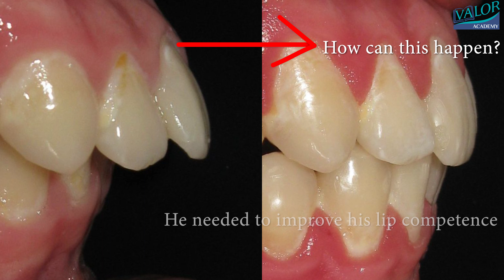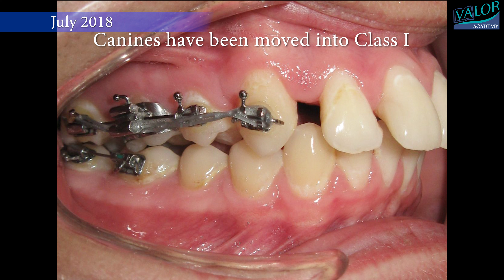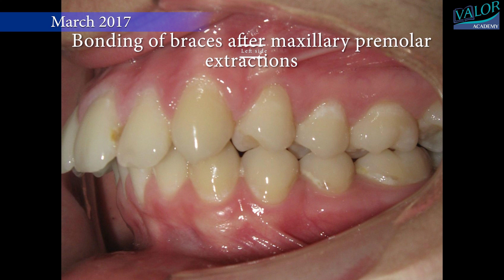🔥ENORMOUS OVERJET and LIP INCOMPETENCE❗️ Before and After! Scissors bite of the second molars.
How Braces Work?
Extraction of maxillary first premolars helped for more balanced lip projection.
This is necessary for correction of incisors proclination and is the most common way for correction of protrusive profile.
If a non extraction treatment is a treatment of choice correction of lips is impossible.
The patient has prominent lip and scissors bite of the second molars with a TMD.
Treatment time of 1 year and 6 months in 15 years old boy.

I am Galin Gavrilov an Orthodontist from Sofia, Bulgaria and I found some free time to share with you my 15 years of experience in Orthodontics.
 I have decided to start a video series about orthodontic treatments, explaining how a well-thought treatment plan and its execution lead to good and stable results.
I am trying to popularize amongst dentists the idea that no matter what orthodontic background they have, one should dedicate time and effort to each case- for the sake of patients and also in order to not violate the principle-Primum Non Nocere; (from Latin: ‘’Must not harm’’).